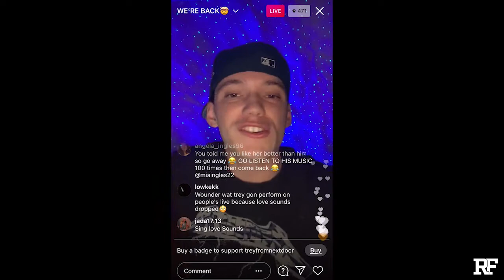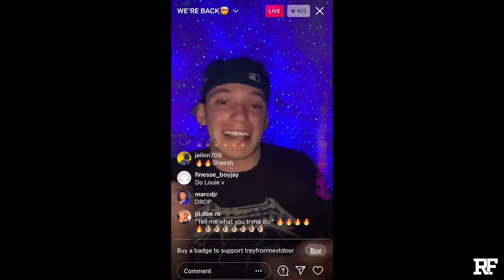Treyfromnextdoor Shows NEW SONG on Instagram Live 👀